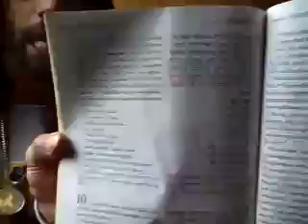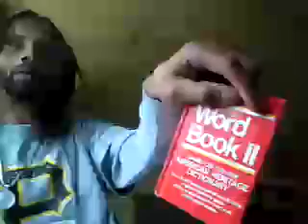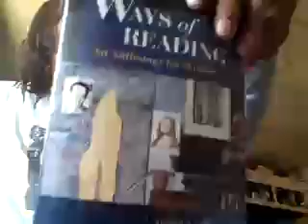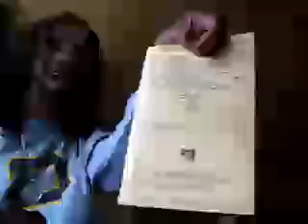Credential #2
CLEAR IMAGE